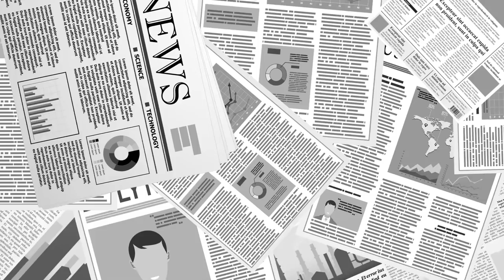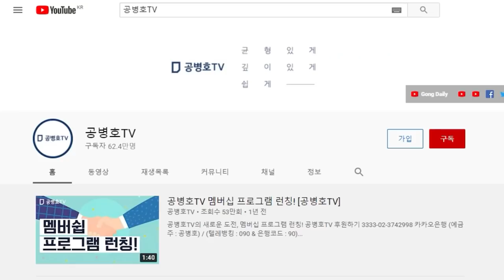황교안, 노영민에게 법적 책임 묻다/ 노영민, 과연 뒷감당할 수 있나 / 당사자 이름을 왜 밝히지 않는가 [공병호TV]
Bitcoin : 3MTW849AkP2ftLeSK2teZHMmzLu7Z83s9U